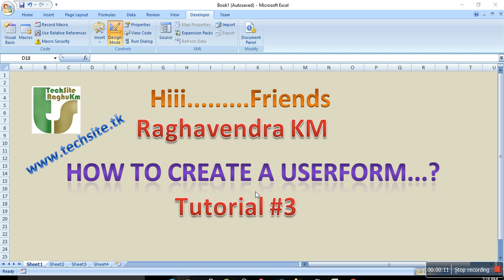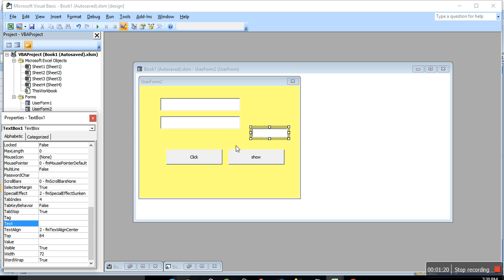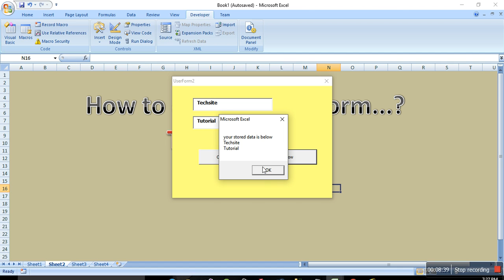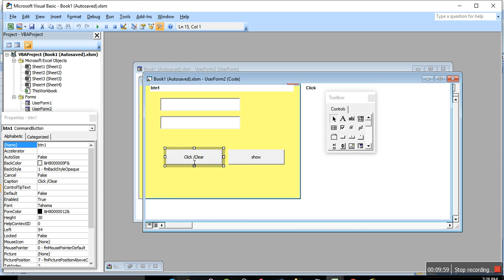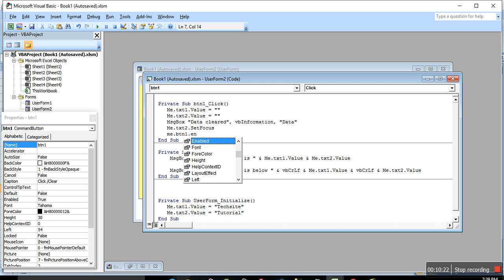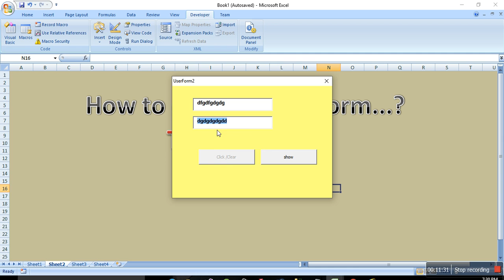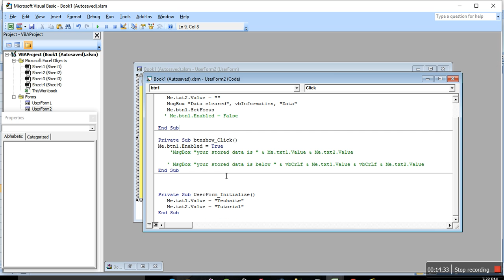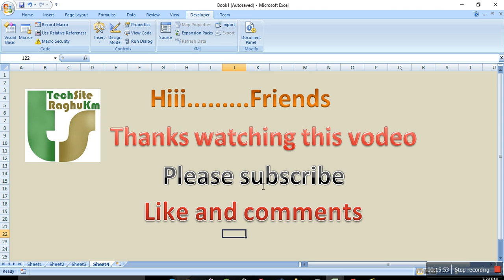VBA for Beginners | Complete Excel VBA Tutorial from Scratch|Kannada Part- 3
VBA for Beginners | Complete Excel VBA Tutorial from Scratch